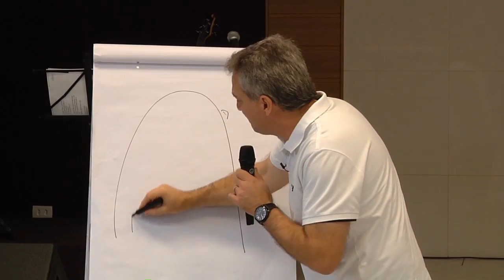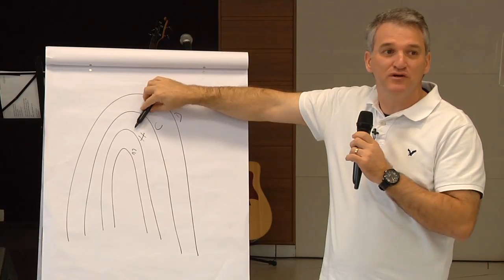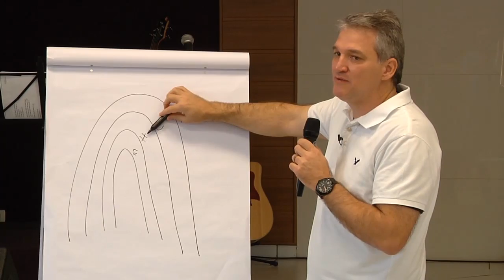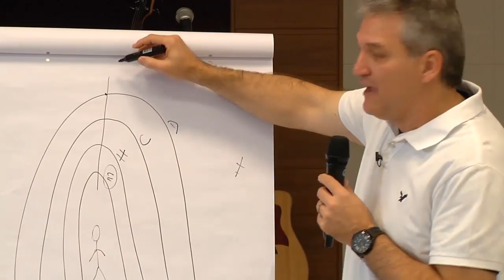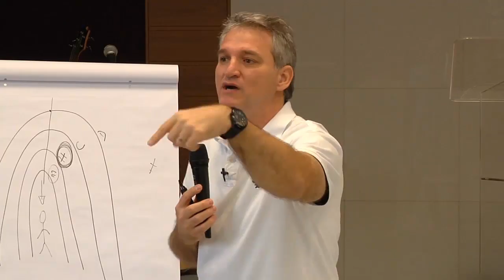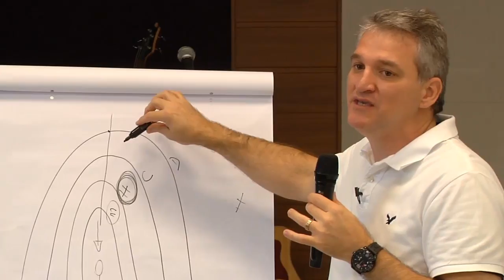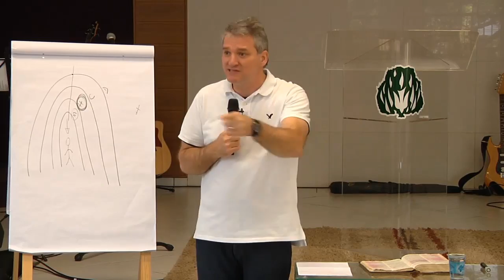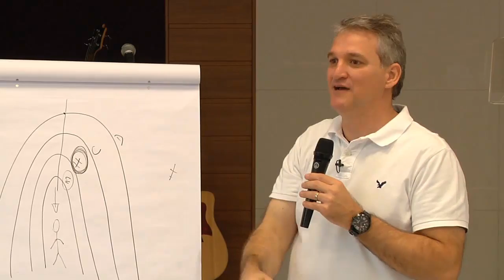12_Um Objetivo Excelente: Vivendo o Casamento para a Glória de Deus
A PRERROGATIVA DE TODO HOMEM:
A PROVISÃO FINANCEIRA, AFETIVA E ESPIRITUAL - parte III